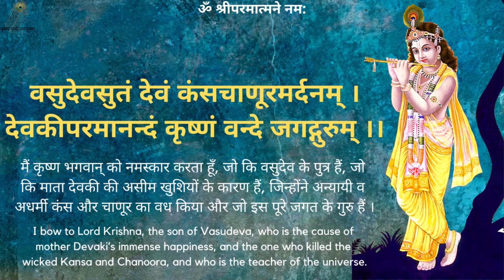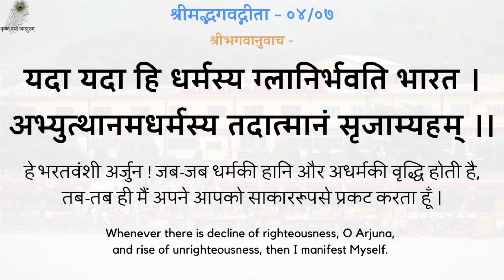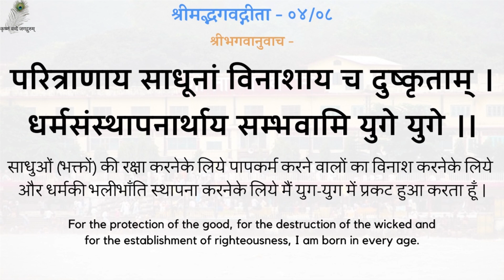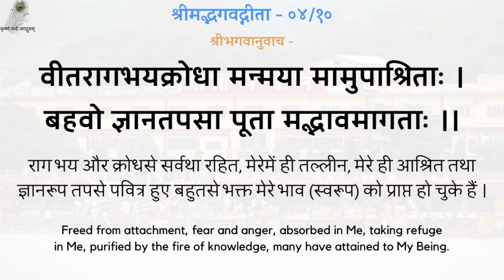Gita Pravachan 797 - 19930523_0830 Prapti Mein Deri Nahi - No Delay In Realization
00:00 - नित्य पठनीय गीता जी के 5 श्लोक
03:05 - प्राप्ति में देरी नहीं
गीता प्रवचन 797 - प्राप्ति में देरी नहीं - स्वामीजी श्रीरामसुखदासजी महाराज
Gita Pravachan 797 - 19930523_0830 Prapti Mein Deri Nahi - No Delay In Realization - Shradhey Swami Shri Ramsukhdas Ji Maharaj

Gita Press
Geeta Press
Gita Bhawan
Gita Bhavan
Nitya Stuti
Swami Ji
Seth Ji
Bhai Ji
Pad Ratnakar